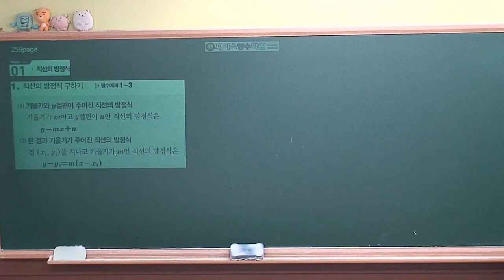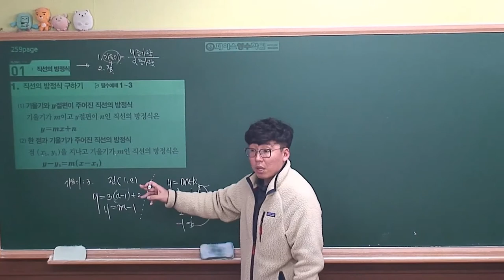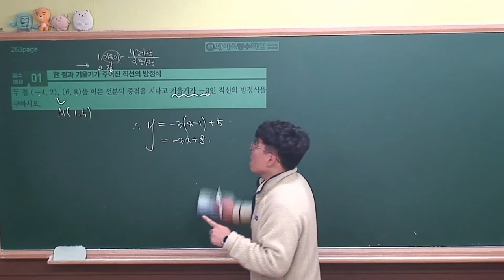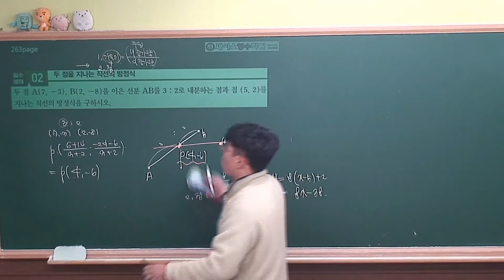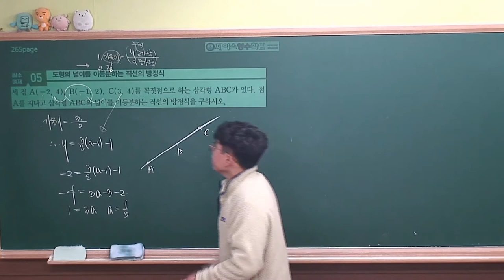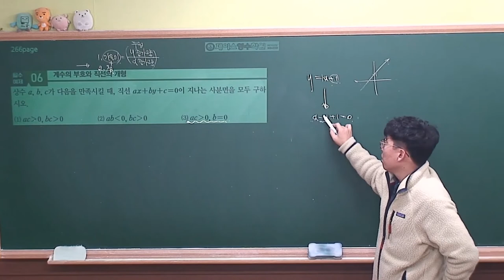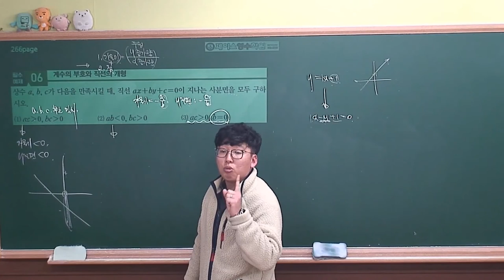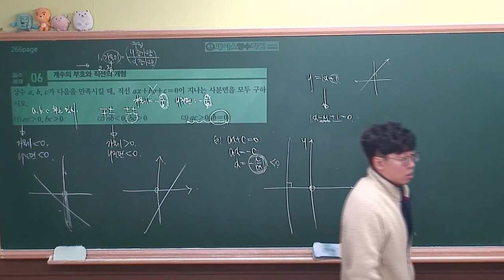[ 수학상 개념원리 증보판 ] 03-2.(1)직선의 방정식